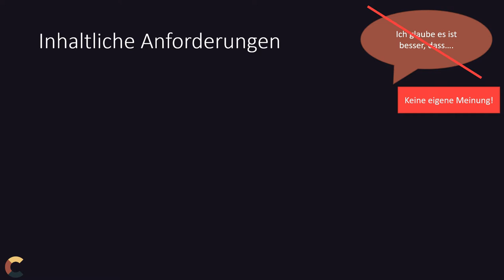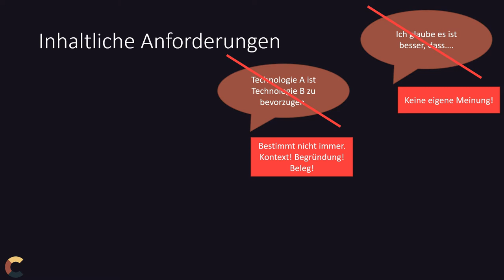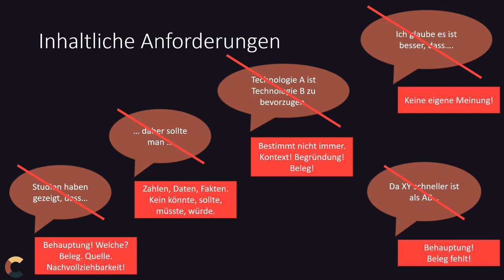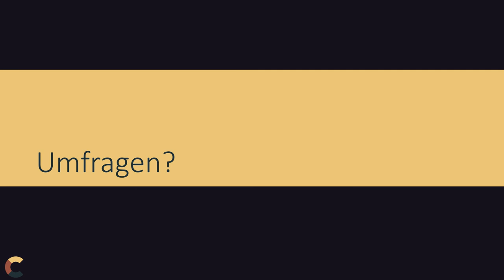Wissenschaftliches arbeiten - Inhaltliche Anforderungen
Nicht jede Quelle ist erlaubt. Nicht jede Studie ist eine Studie und nicht jede Umfrage ist repräsentativ. Worauf ihr inhaltlich und bei der Auswahl der Literatur achten müsst. In diesem Video.